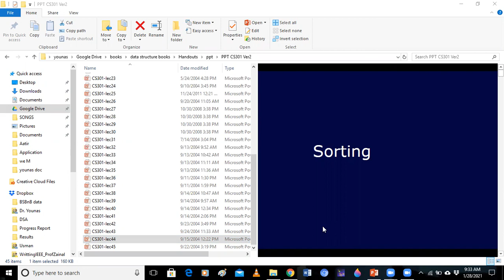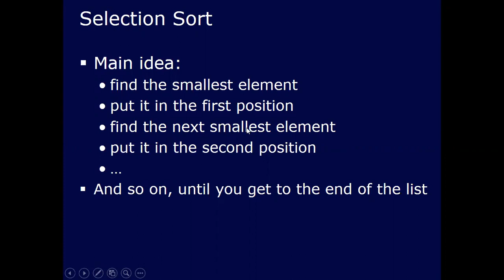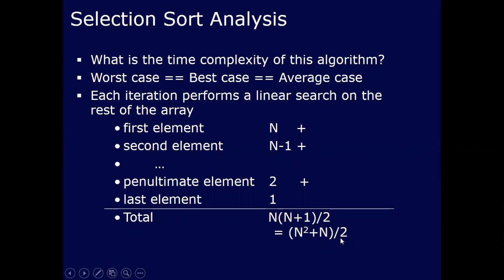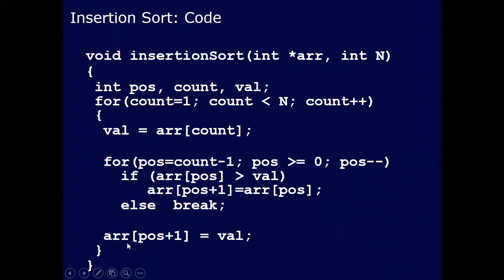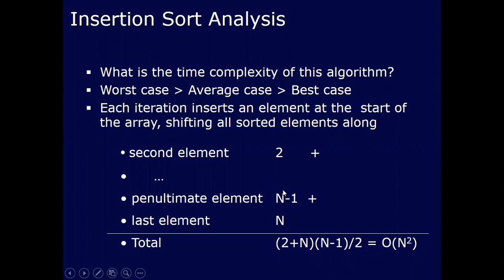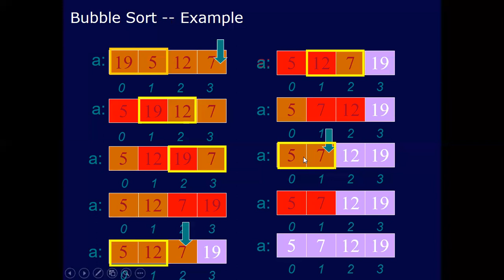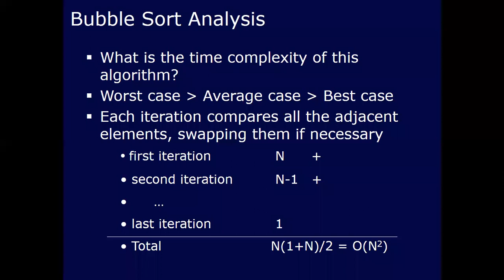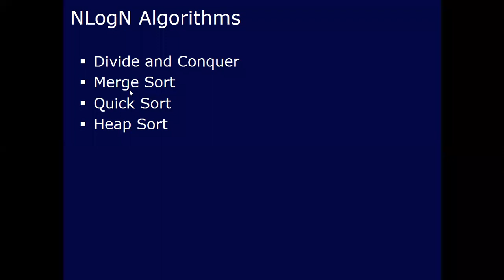Lec 41 | DSA |BS3E